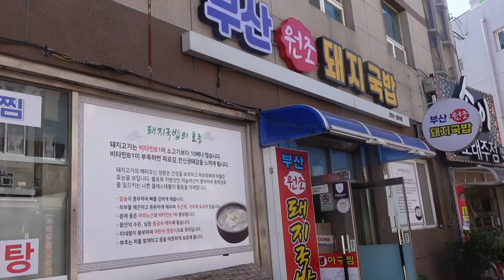지금 이순간 제일 행복한 하루 입니다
주소 : 울산 동구 내진길 25

주차장 : 방어진항 주차장